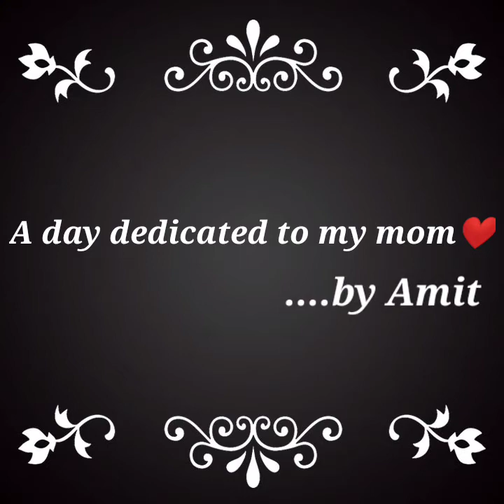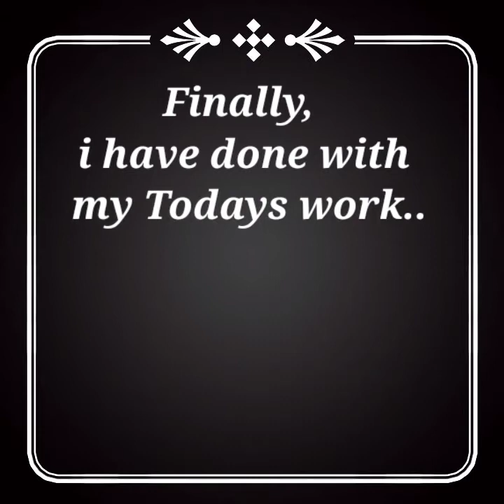A day dedicated to our Mom❤️| Amit 10th std | NAC🔥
Making a day helpful for our mom by being their helping hand on that day!❤❤